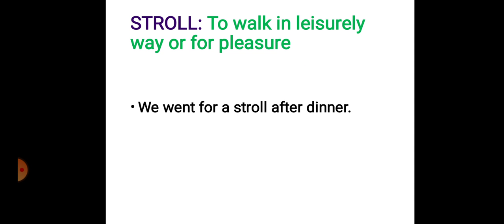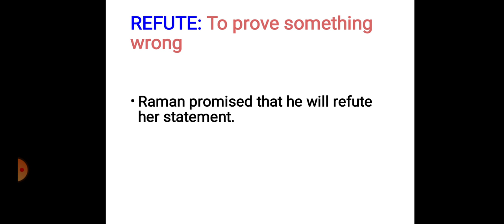Increase English Vocabulary. Learning new words everyday. English Vocabulary Session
Hi
Here I have shared some words with their meanings and use in sentences.
let me know your feedback

OR Search Shardhya's learning

Stay safe 😀